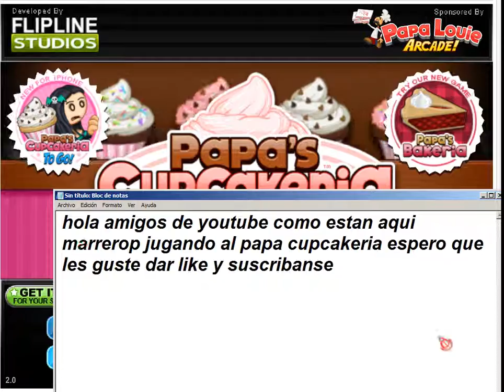Un Gran Comienzo Papa cupcakeria Marrerop